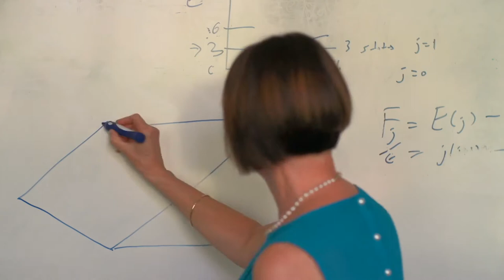Researching singularities of space time